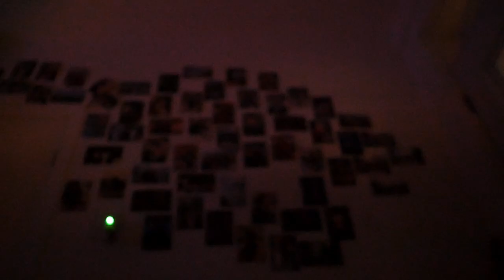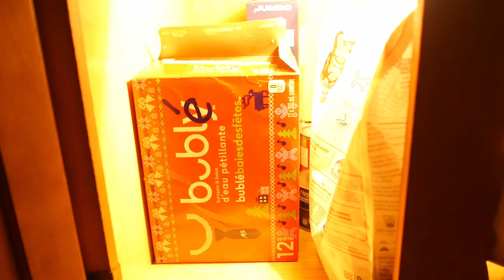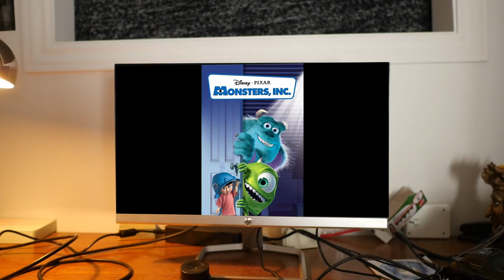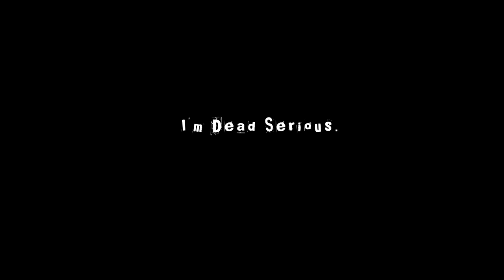THE TRUTH ABOUT INSIDIOUS! (Braindead Cinema)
Welcome to Braindead Cinema. My new series of unnecessary rambles where I force you to sit through some ridiculous conspiracy theories I've made about different movies.
This week: The Truth About Insidious
Next week: The "The Cat In The Hat" Conspiracy